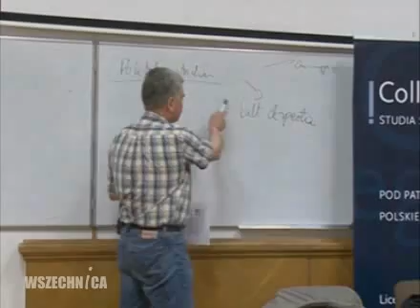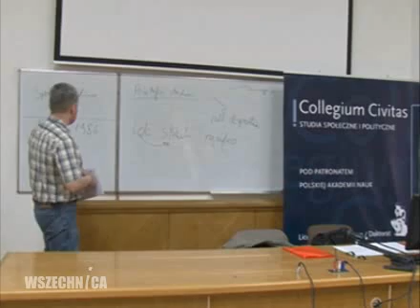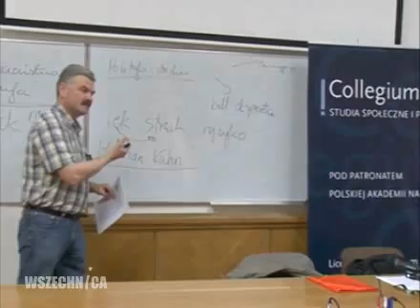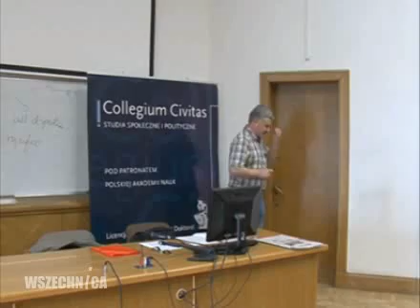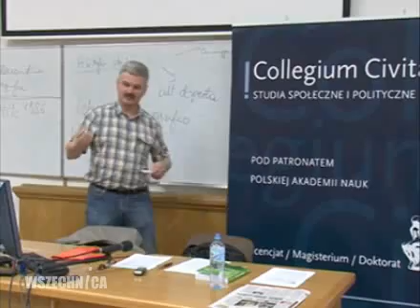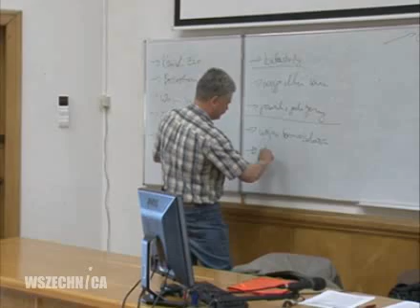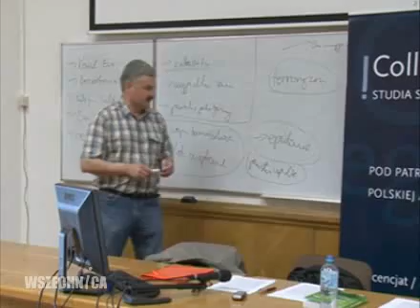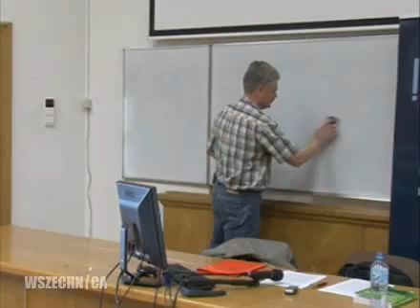Kultura, polityka strachu - Edwin Bendyk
Wykład redaktora Edwina Bendyka o polityce strachu i o tym jak różnie postrzegamy zagrożenia. Collegium Civitas, maj 2009 [1h26min]

Współczesne społeczeństwo styka się z wieloma zagrożeniami cywilizacyjnymi. Większość z nich jest wynikiem lekkomyślnej działalności człowieka. Mimo ogromnych postępów jakie przez wieki poczyniła nauka, ludzkość styka się z zagrożeniami, których przyczyny i rozwiązania często nie potrafi znaleźć.

Redaktor Bendyk na przykładzie choroby wściekłych krów BSE wyjaśnia różnice pomiędzy lękiem a strachem. Lęk to strach bezprzedmiotowy. O strachu natomiast możemy mówić gdy poznamy przyczynę zagrożenia, gdy wiemy już z czym musimy walczyć.
Redaktor pokazuje również jak percepcja ryzyka może wpływać na politykę. Tworzy ze słuchaczami ranking rzeczy które Polacy uważają za największe zagrożenia. Pokazuje tym samym jak bardzo nasze spojrzenie różni się od percepcji Amerykanów. Skąd tak wielkie różnice?

red. Edwin Bendyk - polski dziennikarz i eseista, publicysta, zajmujący się problematyką cywilizacyjną i wpływem technologii na życie społeczne. Podczas studiów działacz niezależnych ruchów studenckich, potem dziennikarz m.in. tygodnika "Nowoczesność", Polskiej Agencji Informacyjnej, "Życia Warszawy", "Wiedzy i życia", magazynu "WWW". Obecnie związany z tygodnikiem "Polityka", gdzie jest publicystą działu naukowego. Publikuje także w tygodniku "Computerworld", "Res Publice Nowej", "Krytyce Politycznej" oraz "Przeglądzie Politycznym". Jest także felietonistą magazynu "Mobile Internet". Edwin Bendyk jest także nauczycielem akademickim, wykłada w Collegium Civitas i Centrum Nauk Społecznych PAN. Jest dyrektorem Ośrodka Badań nad Przyszłością Collegium Civitas. Przewodniczy Radzie Fundacji Otwarty Kod Kultury, jest współpracownikiem Centrum Sztuki Współczesnej - Zamek Ujazdowski (projekty multimedialne). Był członkiem sekcji promocji i upowszechniania nauki w Komitecie Badań Naukowych. W latach 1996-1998 kierował działem Expo i Nowych Mediów wydawnictwa IDG Poland.